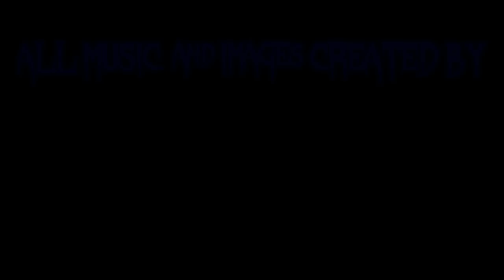True Scary Stories: MANNEQUINS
Your horror fix when you need it.

Tale of a Tech Guy, agalma (tim woods), The Beach House (nexas), and Men in Black.

All music and images created by TheDevilsInterval

Always stick around until the end